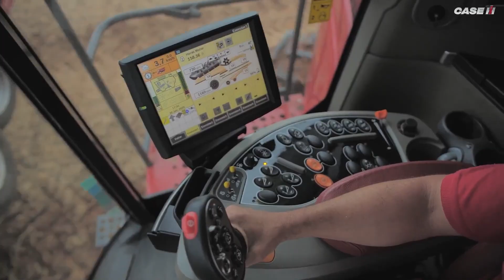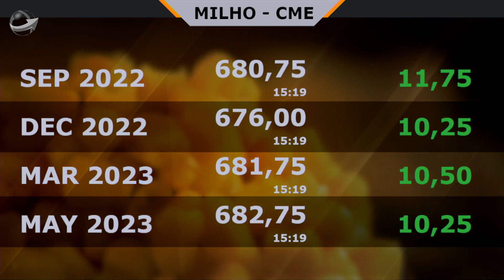Dólar Soja na Argentina garante bonificação de mais de 40% ao produtor, estimula exportações do...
Em menos de 72 horas foi negociado o equivalente a mais de 1 milhão de toneladas de soja na Argentina, calcula Mariano